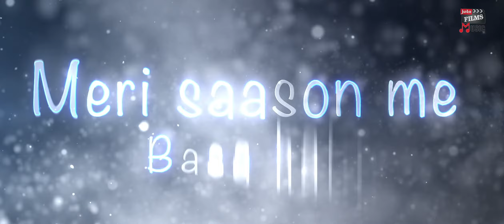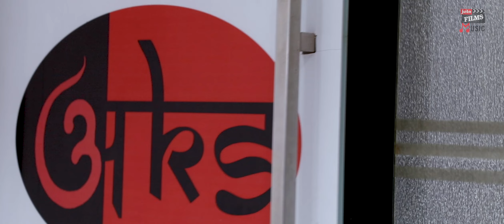Meri Sanson Mein Basa Hai by Raj Barman | Join Films Production | JoinFilms Music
Credit:-
Cast : Siddharth R Sharma,Payal gogoi
Singer : Raj Barman
Directed by Himanshu Shrivastav
Producer : Virendra Rathore, Shikha Malhotra, Arun Malhotra
DOP : Sajid Khan
PR - Fame Media

Supporting cast :
Vivek Yadav
Abhishek M Chavan
Raman Singh
Abhinandan Kumar
Himanshu Goel

Costume: Sneha Gogoi
Makeup : Dablu

"Music can change the world". Join Films Music is India's largest Music platform that helps others to show their talents to the world through Join Films Music Platform is absolutely FREE, believes in bringing world close together through its music.
Join Films Music is associated with music industry. This sector basically deals with the recording and production of music for individual artists, commercial video content and for feature films. We believe after silence, nearest to expressing the inexpressible is Music. So, all the music lovers who believe in magic of music come join us and live the magic of music with Join Films Music.